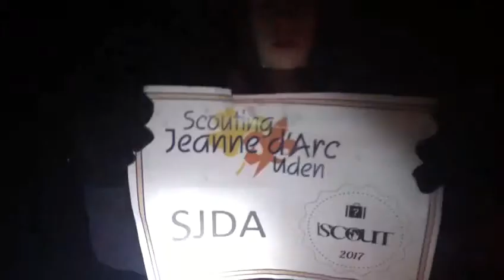iScout 2017: Woonkamer